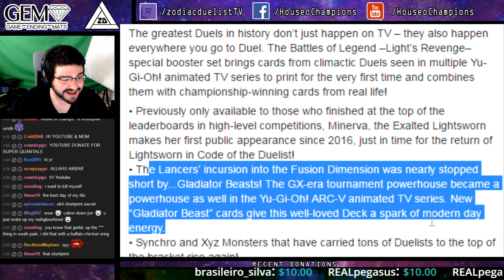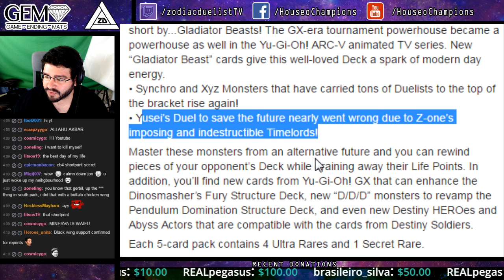Minerva Reprint CONFIRMED DRAGONS OF LEGEND 4 - New Gladiator Beasts, DDD, & D-Heroes Too!